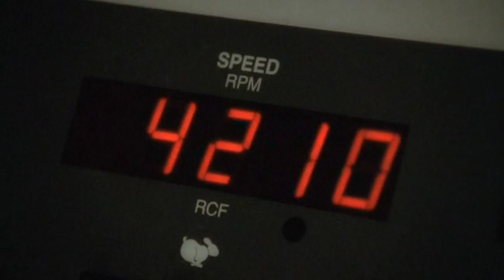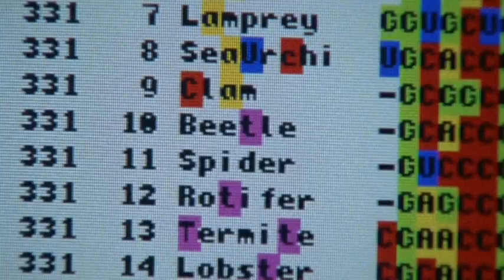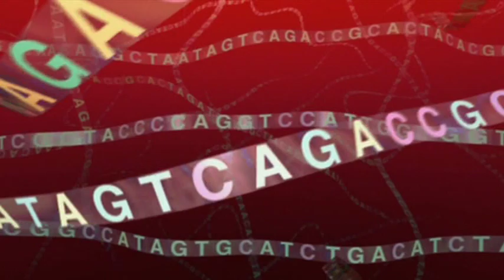Mitchell Sogin, Evolutionary Biologist - Proof of the First Animal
As an evolutionary biologist, Sogin searched the genetic codes of many organisms to discover which gave rise to all the others. He investigated the genes of the sponge starting with gene sequencing to find the genetic blueprint of the sponge so he could compare it to those of other organisms. Sogin built a family tree based on comparing DNA sequences of various genes and confirmed what had been theorized: sponges are the first animal.